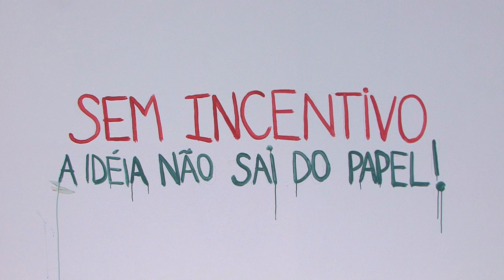Lei Rouanet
Tv Faap